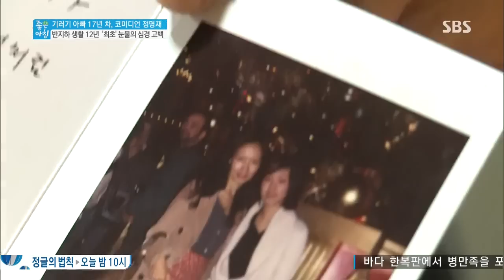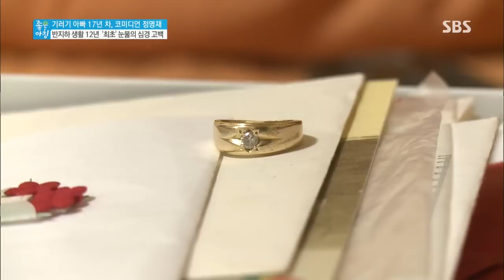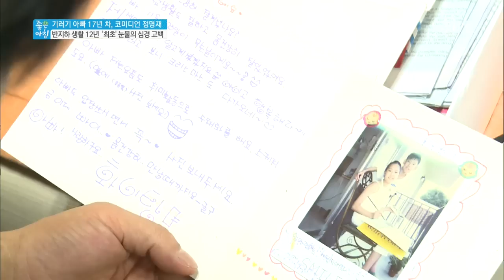[좋은아침] 2013-08-16 #3(6)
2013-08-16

▶연예계 대표 기러기 아빠들의 애환과 그 가족들이
 밝히는 진솔한 이야기, 눈물겨운 기러기 아빠들의 고충
▶10년차 기러기아빠인 김흥국, 초등학교 졸업 겸 방학을
 맞이해 한국으로 돌아 온 딸을 위한 특별한 여행계획
▶아이들이 중국으로 소림무술을 배우러 떠나기 전에는
 가부장적인 아버지였다는 윤철형이 패밀리맨이 된 사연
▶추억의 코미디 프로그램 '네로 25시'의 페트리니우스
 개그맨 정명재 16년째 기러기 아빠 생활을 하게 된 이야기